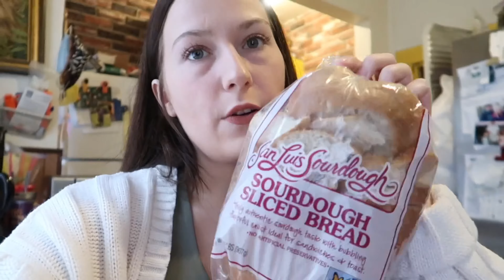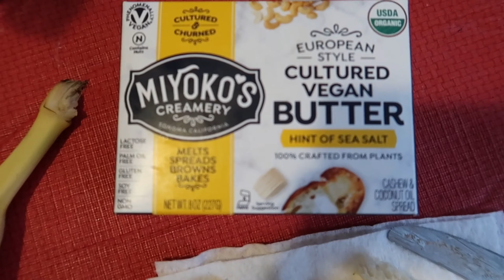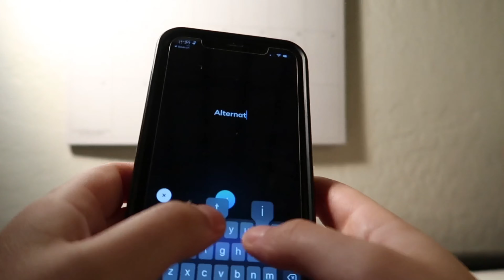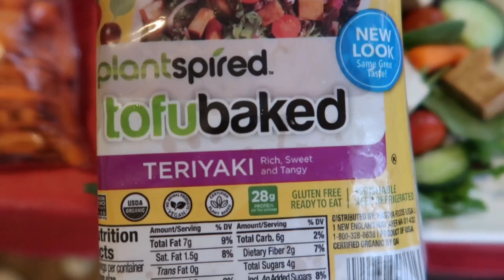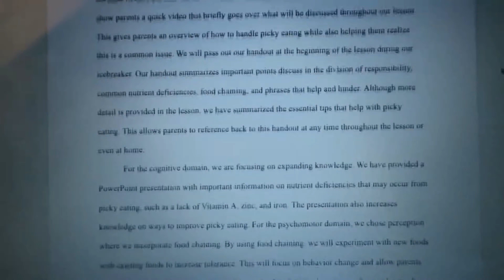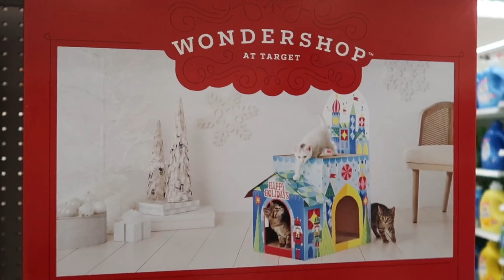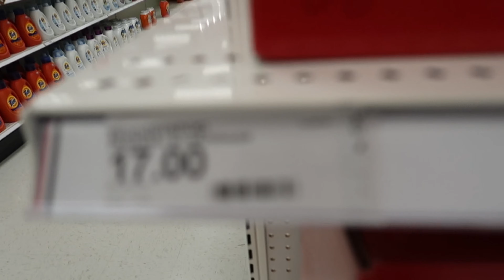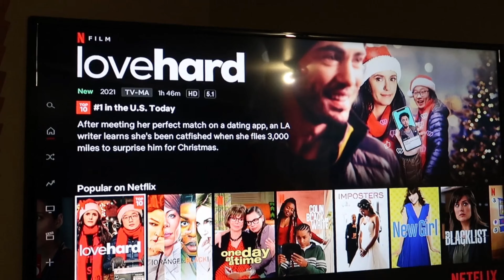A COLLEGE DAY IN MY LIFE: school, IG content, target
♡A COLLEGE DAY IN MY LIFE♡

Today I am taking you on a college day in my life. It was a productive day where I taught elementary school children nutrition, filmed + edited some IG content, worked on a group project and explored the target Christmas section. I got chipotle for dinner & ended off the evening watching a Christmas movie!

Remember to leave me a comment & a thumbs up if you enjoyed this video!